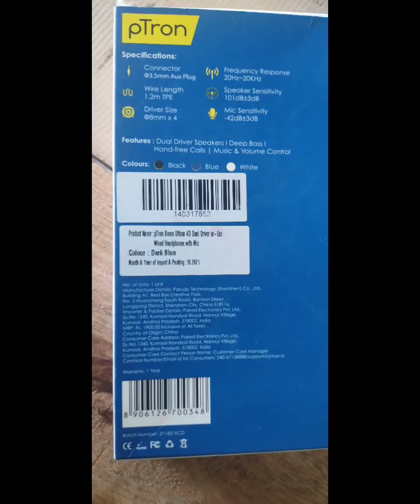unboxing ptron boom ultima dual driver wired earphones by# unboxing